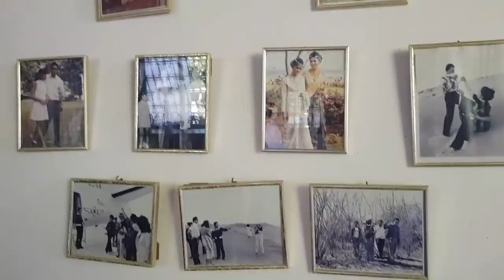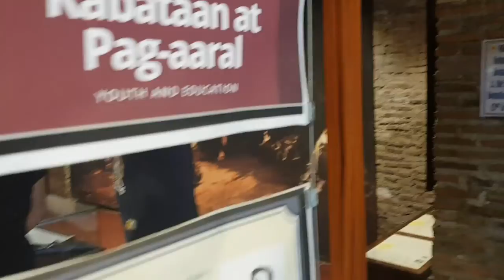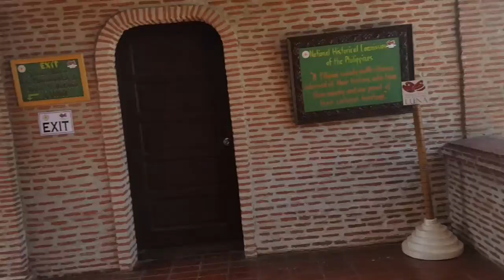[VLOG # 22] Tuloy ang Laban sa Ilocos mga besh!